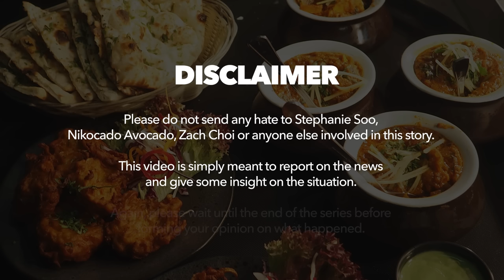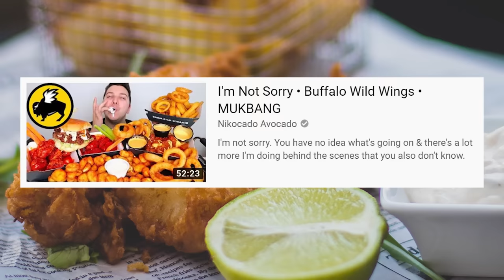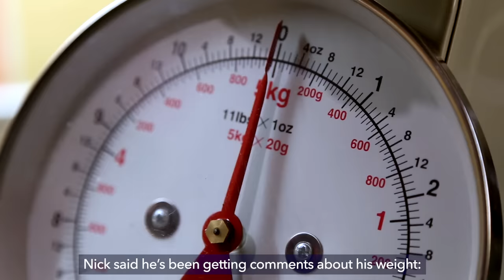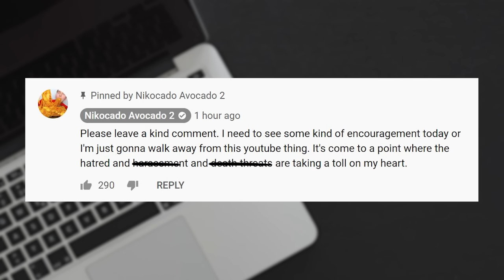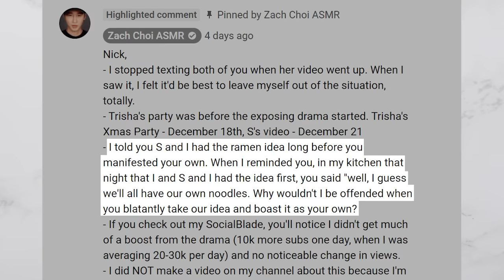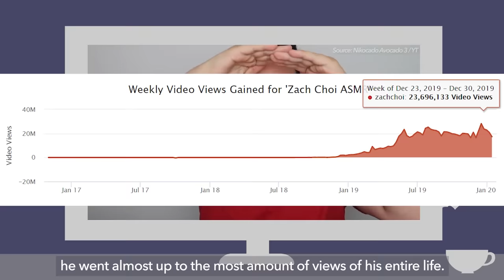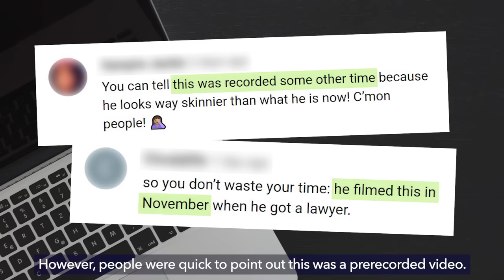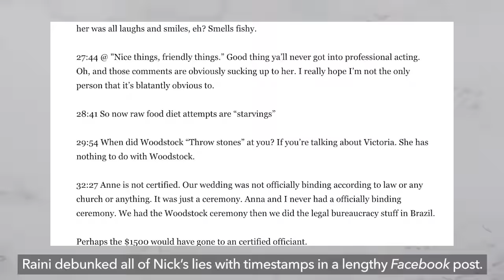Nikocado Avocado Reveals "I Was Set Up", Small YouTubers Break Silence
In the first part of the series, Stephanie Soo and Nikocado Avocado made accusation videos about each other. Zach Choi was also involved and spoke his truth.

In the second part of the series, Stephanie responded to Nick’s claims and Veronica Wang shared her feelings on the drama.

Since then, other influencers have spoken up and Nick has made accusations about Zach Choi.

Welcome to part 3 of this series.